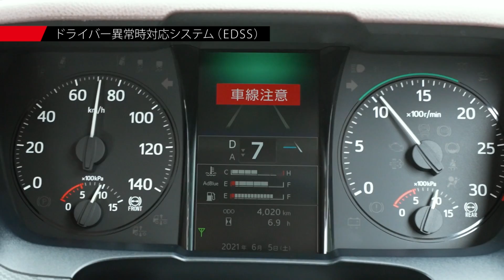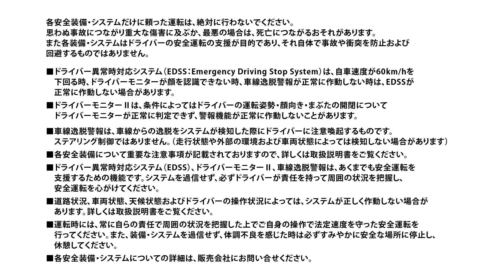日野レンジャー（中型）｜ドライバー異常時対応システム（EDSS）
〈日野レンジャー車種サイト〉